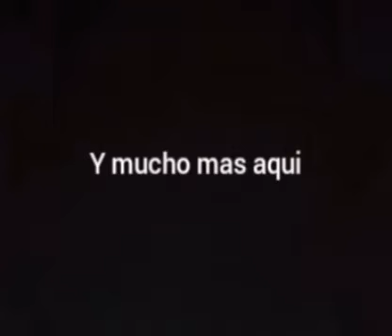Slendrina x gameplay parte 1 especial halloween 2020 parte 3